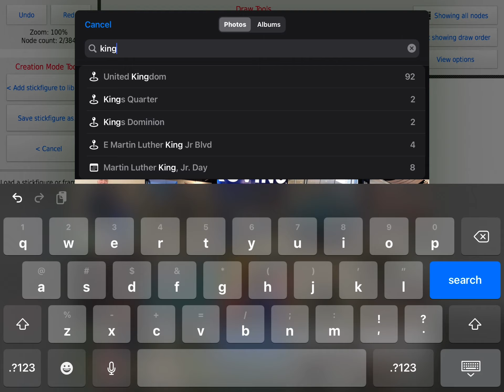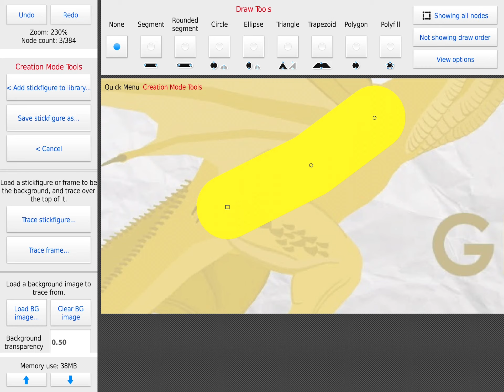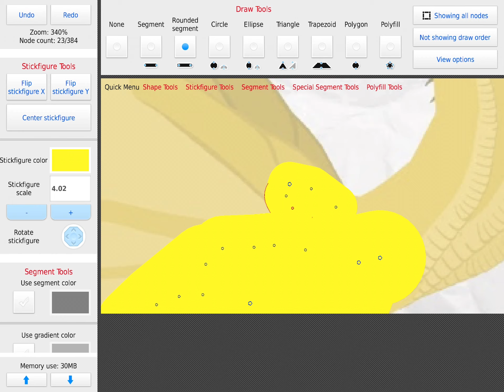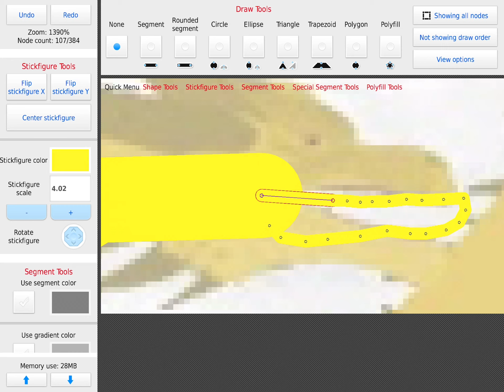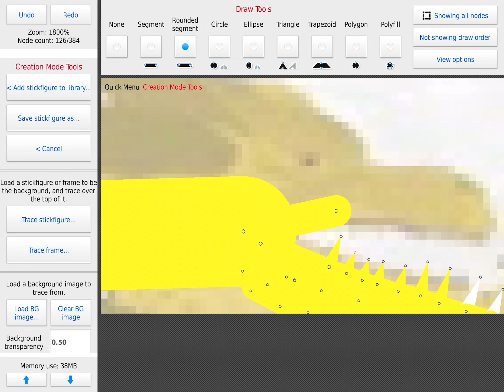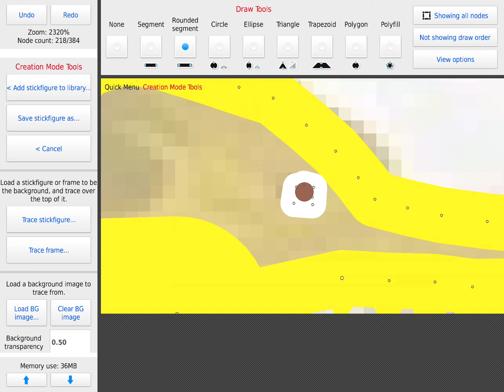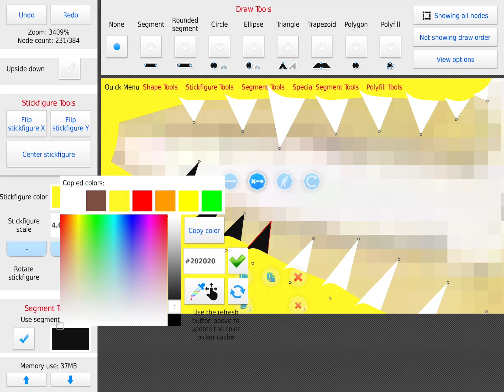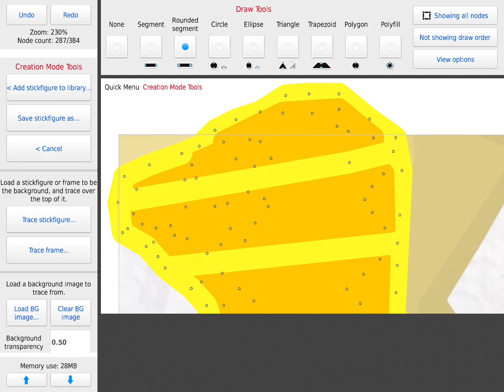Ghidorah v3 making